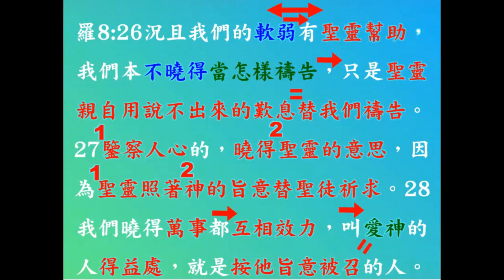羅8:26 - 普通話 - 葉牧師 2024.10.05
羅8:26

 1. 與主的關係：怎樣建立與主相愛的關係，怎樣從主的愛得力，怎樣深信神的供應和計劃。
 2. 處理生命：怎樣不被人、罪、負面思想情緒和潛意識、婚姻和生活的問題、和侍奉的問題影響。
3. 進入不同層次的侍奉：侍奉可以由簡單的生活見證，到建立別人的靈命，或進入策略性的侍奉。